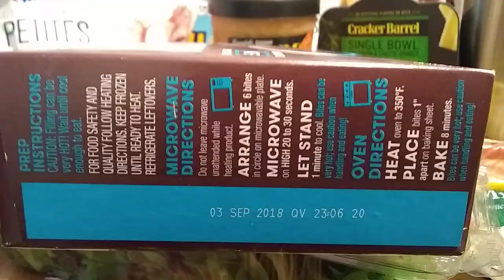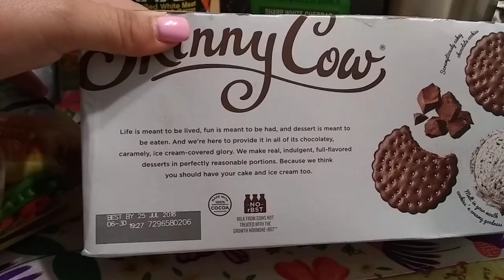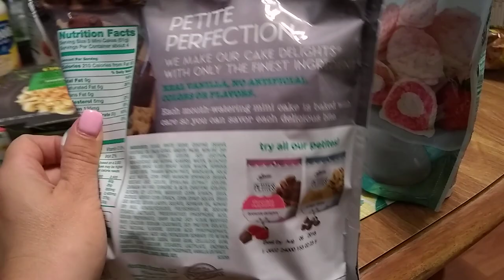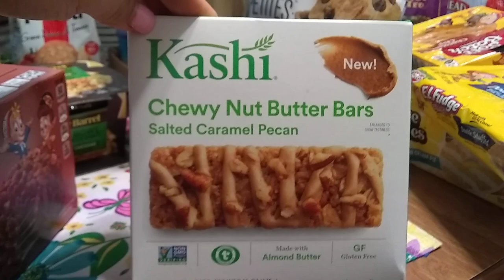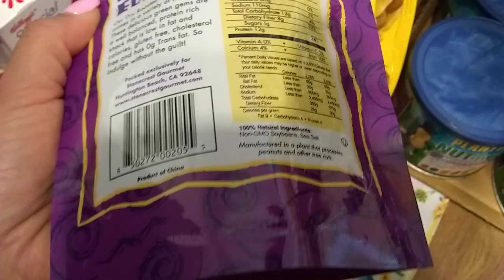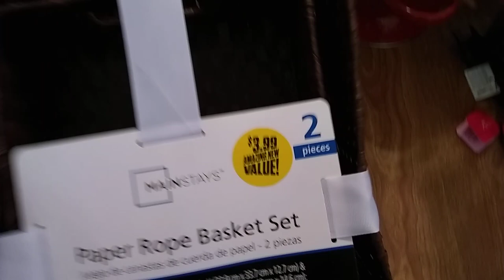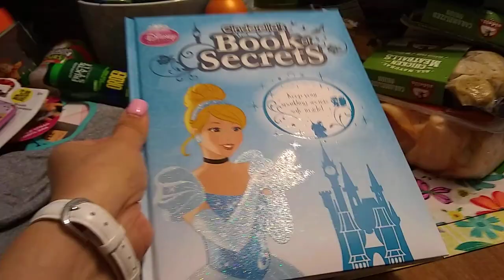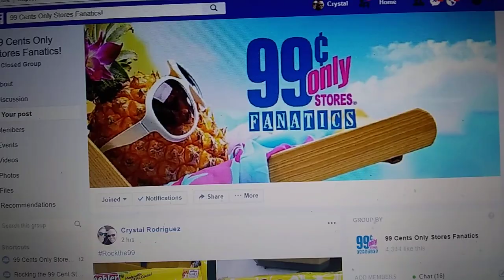New Items @the 99 Cent Store Only!!! W/99 Cent Store Fanatics Facebook Page!!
New Haul Y'ALL!!! Must See!!! 👍👍😍😍🤗🤗